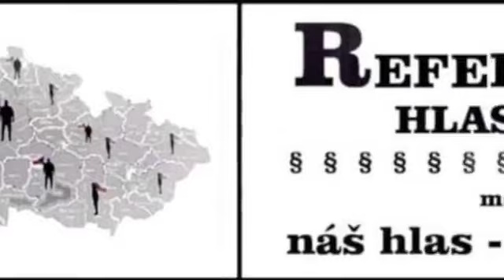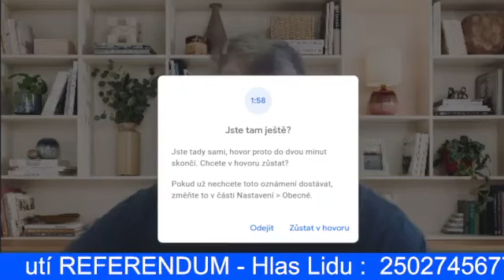Operuje BIS na vlastenecké scéně?